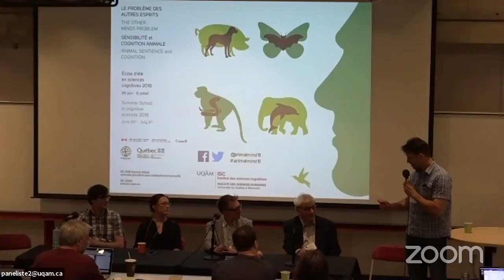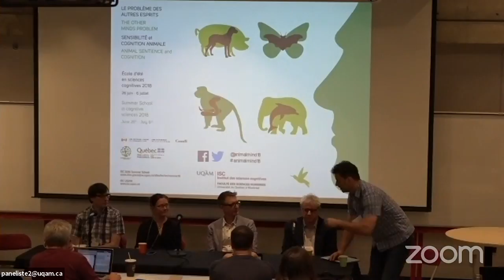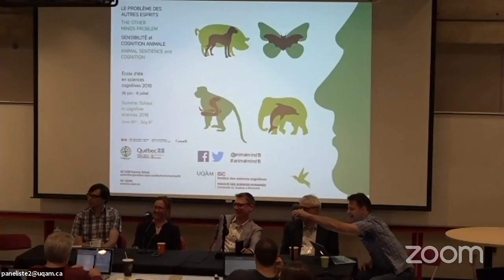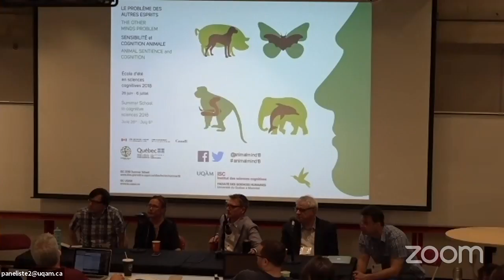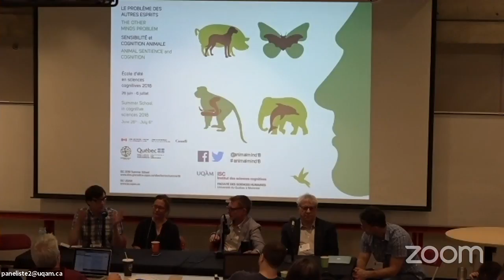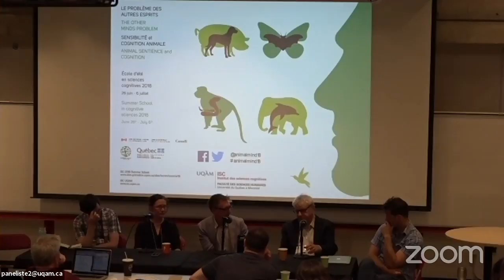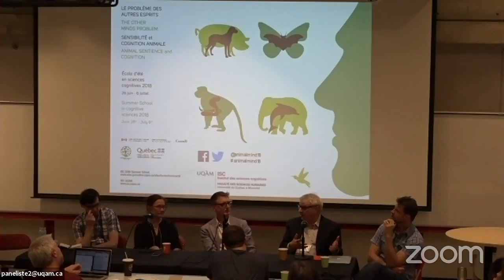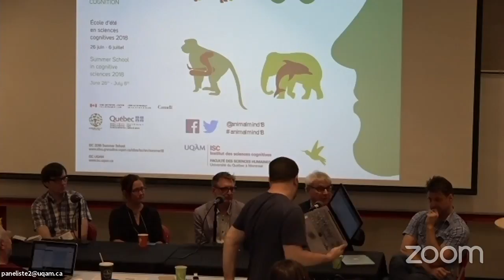June 28 - 4:00 - Panel 3 : Sea to Land to Air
Panel with:

Clint Dale Kelly
Moderator
Université du Québec à Montréal
Professeur

Simon Reader
Speaker
McGill University
Professor

Sarah Woolley
Speaker
McGill University
Professor

Malcolm A. Maciver
Speaker
Northwestern University

Steven M. Wise, JD
Speaker
Nonhuman Rights Project